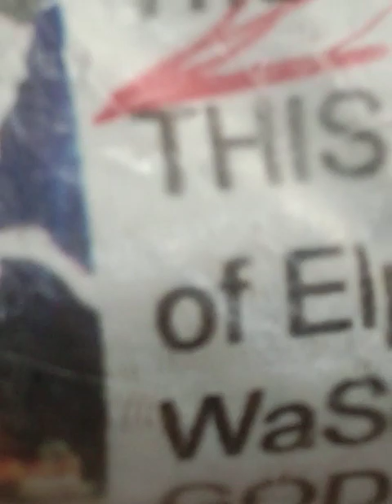DEMOCRACYdEAD60yrsBACK-MURDrs,ECI-GoBAKGoBAK23FOB ACCIDENTS,...LIST GOesENDLESS,CALCI01AvTaRAPTNCSPR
2 Agni YOGA INCIDENTS AND 4 IMPORTANT PERSONALITIES LOST,.

DEMOCRACYdEAD60yrsBACK-MURDrs,...

KOJJA-KC-T-RvnthRddyRobberABAD-Brigadier AJS Behl (retired) was a decorated officer who fought gallantly against the Chinese during the Battle of Namka Chu in the northeast and witnessed action in 1962,'5 & 1971 WARS.

BRAGIDIERdotCOMKOJJA-KCR-KTRevanthReddy-AJS-BehL@82

Suchana Seth case, KOJJA-KC-T-RvnthRddyRobberABAD-Brigadier AJS Behl (retired) was a decorated officer

Suchana Seth Son MurderKase, KOJJA-KC-T-RvnthRddy RobberABAD-Brigadier AJS Behl (retired) was a decorated officer FormerVice-ChanceLLor,
AcharyaNagarjunaUniv.V.BALAMOHANDAS

ISLAMIKRISTIAN32epotisMusLiMiningMAFIA-KHA-N-DA-ppeasementPOLITICS--PADMA - AWARDS- SKAM- BHUSHAN-2022,2002

USTAD-RASHID-KHAN-gayaRAHULModi???

ucy.co.in ®
s/o Ch. Atchuta Rao,
33-1-31, Satya Sai Nilayam(5070cvky=1969A.D.C.),
S.J.Road, P.O.Waltair(R.S.),
Visakhapatnam,
ANDHRA PRADESH .LT.INDIA.LT.BHARAT.LT.BHUVAH.LT.AmmaCoTagHra-530004.
TimeOfBirth:03:45hrsA.M.